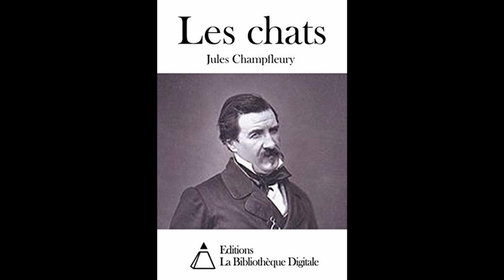L'Histoire des chats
Sources :
Michèle Ressi, Histoire du chat : 10 000 ans d'histoire et de légendes, Publishroom, 2017, 106 p.

Delort Robert. Les animaux en Occident du Xe au XVIe siècle. In: Actes des congrès de la Société des historiens médiévistes de l'enseignement supérieur public, 15ᵉ congrès, Toulouse, 1984. Le monde animal et ses représentations au moyen-âge (XIe - XVe siècles) pp. 11-45.

Wikipédia